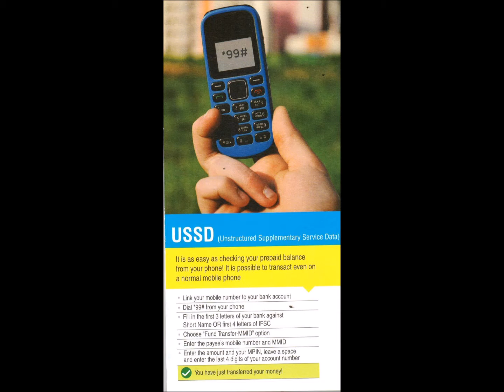USSD : Digital Transactions (Odia)